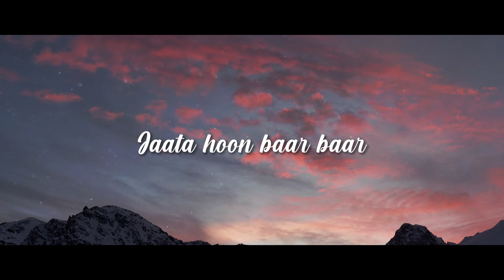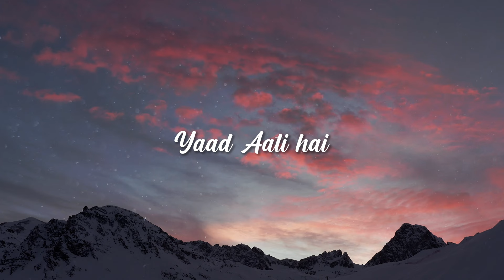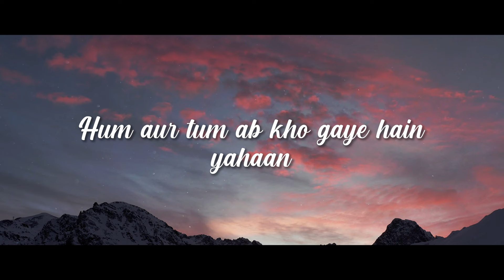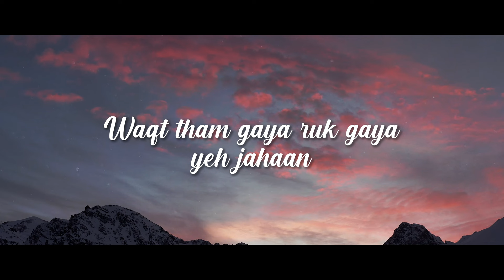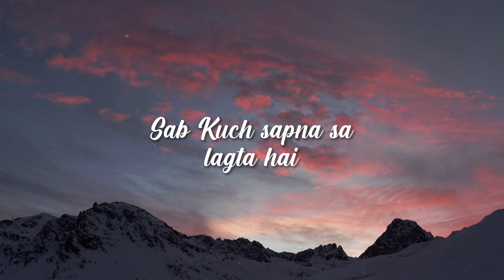K.Subrahmanyam & Smiti Desai - Woh Mulakaat | Official Audio | Lyric Video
Hey guys This is our new single 'Woh Mulakaat'.

Composed by : K.Subrahmanyam
Singer: K.Subrahmanyam
Singer: Smiti Desai
Lyrics: Rupa Karthik

Listen to my songs in Spotify, Itunes, Apple music, Saavn, Amazon music and Google play